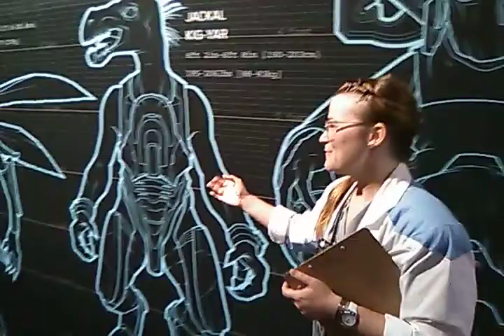Zenobiologist on Halo Outpost discovery. Dr Ntuba Thompson Akwo